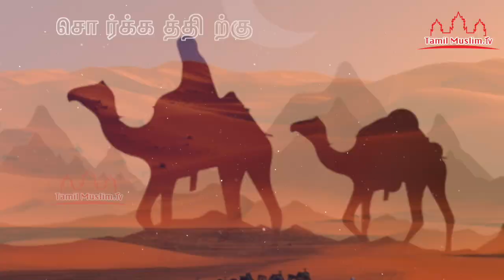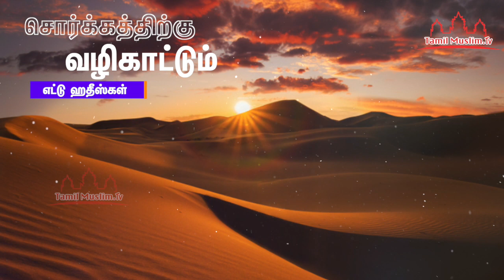சொர்க்கத்திற்கு வழிகாட்டும் எட்டு ஹதீஸ்கள் | Tamil Muslim Tv | Tamil Bayan | Islamic Tamil Bayan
சொர்க்கத்திற்கு வழிகாட்டும் எட்டு ஹதீஸ்கள்
Tamil Muslim Tv